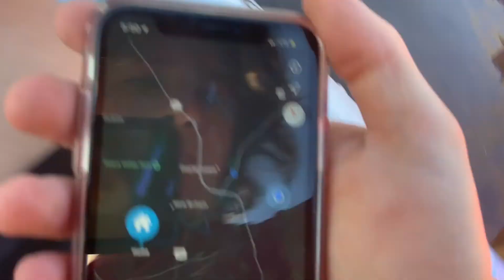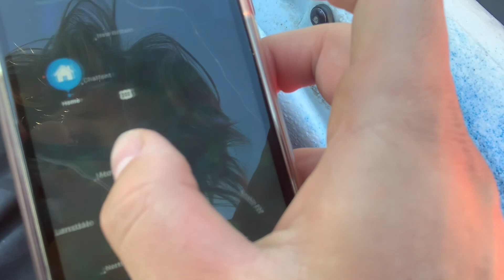DELIBERATION AT THE NESHAMINY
went kayaking down the neshaminy lmao

nice